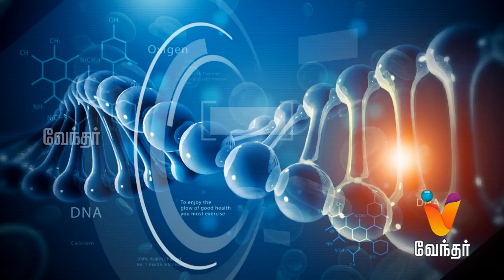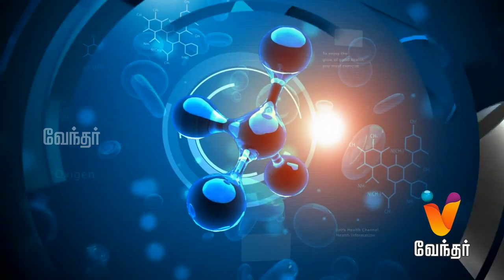Hello Doctor - Is Vaccine Safe For Kids - [555] PART1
Today in Hello Doctor, Dr. Guhanandham will share awareness about the vaccines and its importance, as there were message in social media, that vaccines are harmful for kids.